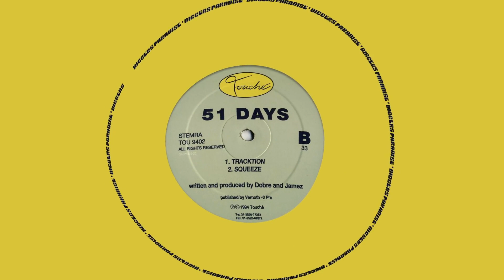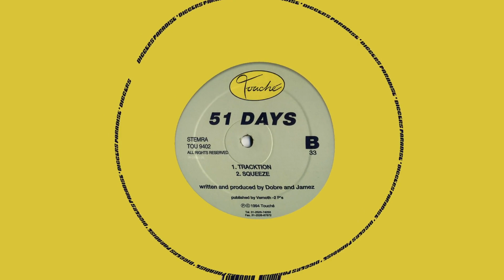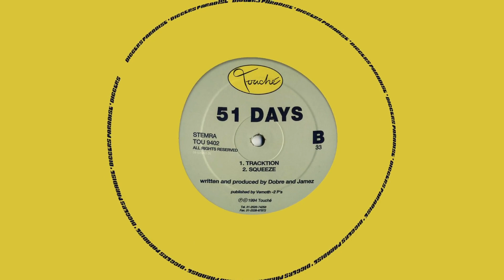[DIG] 51 Days - Tracktion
🏷 RELEASE INFO
51 Days - Paper Moon

Label: Touché - TOU9402
Format: Vinyl, 12", 33 ⅓ RPM
Country: Netherlands
Released: 04 Jun 2021
Genre: Electronic
Style: Deep House, Tech House